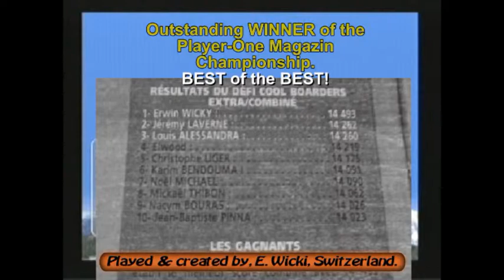Swissgamer777: Coolboarder 1 /PSX / Track Special. / " Beatable, just a Good Highscore".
SwissGamer777:
Game: Coolboarders 1
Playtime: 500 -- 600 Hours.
Version: PAL.
Track Special: Highscore: 8'101 Pts. "Just a Good Highscore".

Have been played this game a lot, since release 1996.
Outstanding Winner of the "Player One" Coolboarders 1 Championship on 1998.
See Video. /

Player on Magazine Competition:
01. Erwin Wicki,   Pts: 14'493 (Old Record)
02. Jeremy Laverne,   Pts: 14'262
03. Louis Alessandra,  Pts: 14'260
04. Elwood,    Pts: 14'219
05. Christophe Liger,   Pts: 14'125
06. Karim Bendouma,  Pts: 14'091
07. Noel Michael,   Pts: 14'090
08. Mickael Thibon,   Pts: 14'062
09. Nacym Bouras,   Pts: 14'026
10. Jean-Baptiste Pinna,  Pts: 14'023

Difference between 2the place "Jeremy Laverne" and last place "Jean-Baptiste Pinna"
Is 233 Pts. As you can see, my record where 231 points higher than second place.

EXTRA Track OLD Score:
This is my OLD Score. That score today is not even inside my rankings, as last place.
14'687 NEW Highscore on the EXTRA Track and I doubt anyone can beat that.

Coolboarders Overall Scores:
I am not going to say, all of my records are Unbeatable. / But sure very tough to get "even" the LAST place inside my rankings. (The ONLY exception Spezial Track, which I did not played often, is should be not a big problem to beat)

ALL other Highscores where made through Years of Playing Coolboarders 1.
I also like Coolboarders 2. ALL other Coolboarders are bullshit / because they where not created by, UEP System and the NEW Producer " Ido Minds" Did Destroy the games System Completely.

Now, Have Fun!

Best Regards from Switzerland. Erwin.